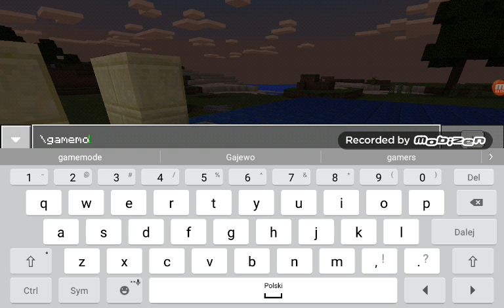Mody w minecraft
Są nowe mody